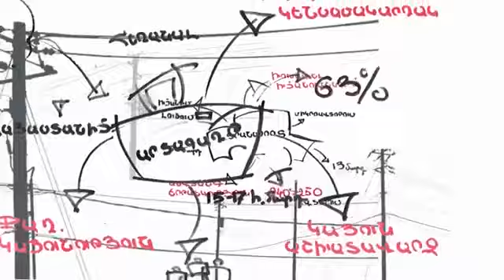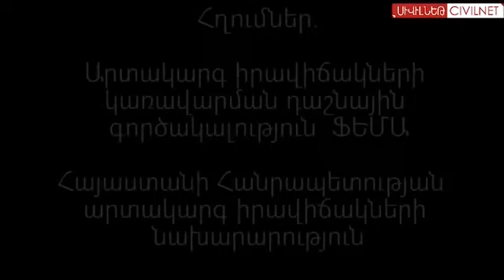911-CMSA / Ինչ անել երկրաշարժի ժամանակ